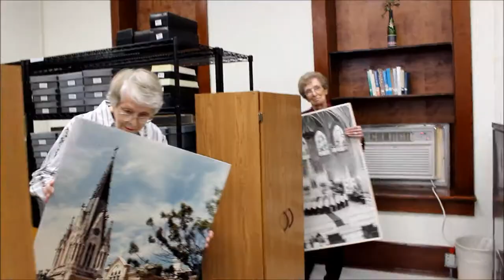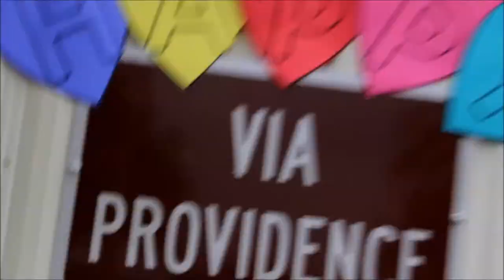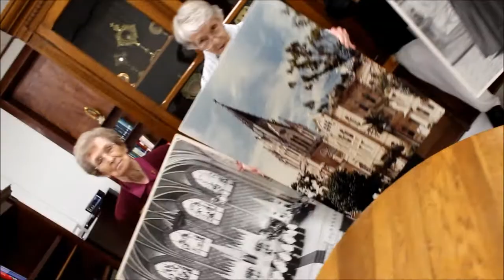Happy Video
The Sisters of Divine Providence and our employees at the Convent Center, McCullough Hall Nursing Center and Moye Retreat Center joined together May 2014 to make their Happy Video!